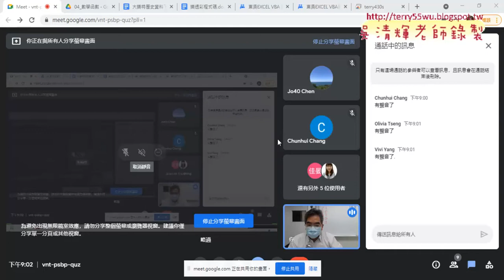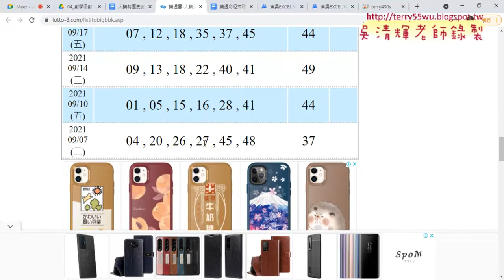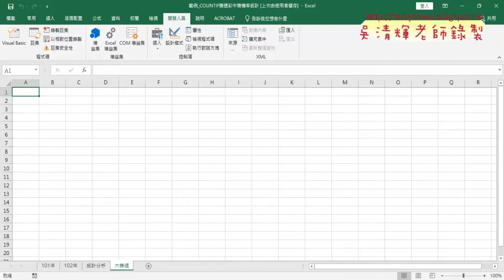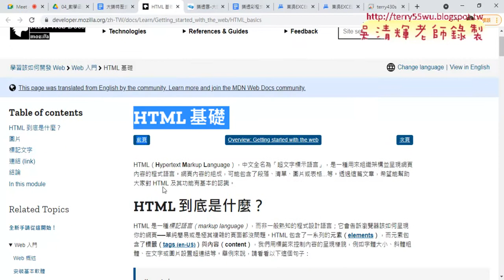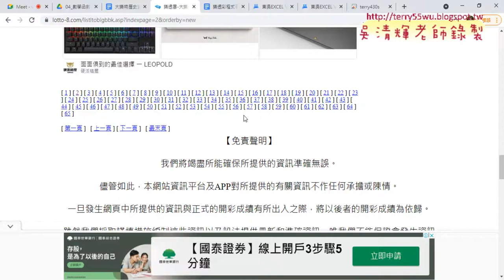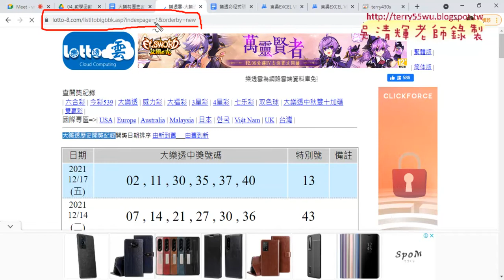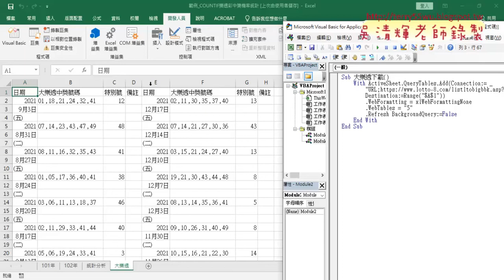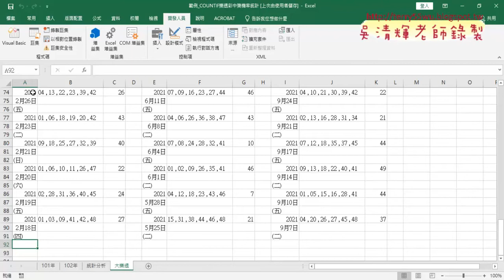08 大樂特歷史資料下載說明